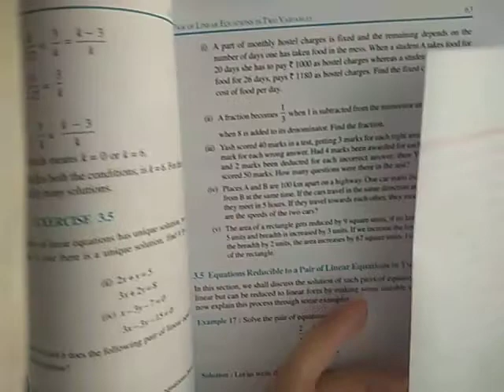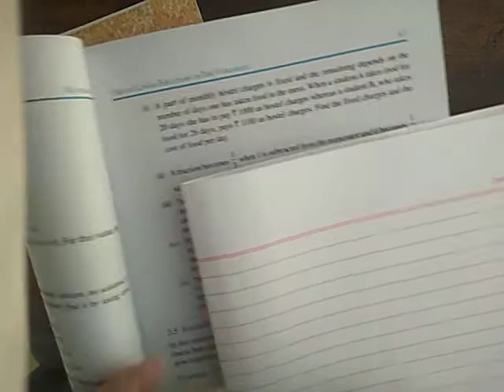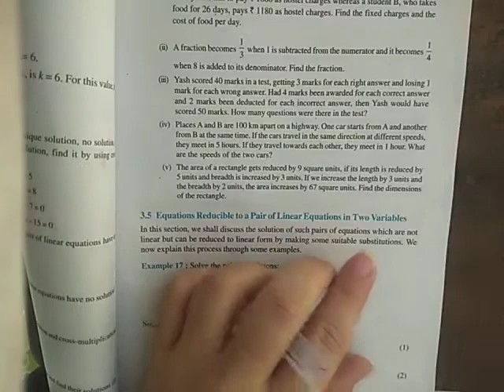maths class 10 ex 3.5 q4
ex3.5 q4